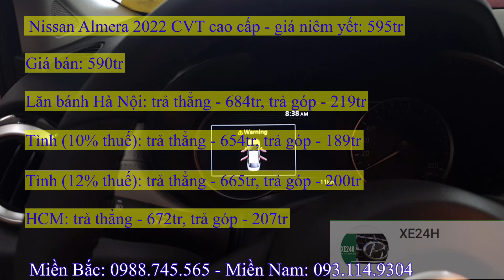Giá xe Nissan Almera 2022 phiên bản mới. Giảm nhẹ tháng 7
*Giá xe Nissan Almera 2022 :
- Giá xe Nissan Almera 2022 CVT Cao Cấp:
  + Tổng lăn bánh Hà Nội: 684tr
  + Tổng lăn bánh Tỉnh 10% thuế: 654tr
  + Tổng lăn bánh Tỉnh 12% thuế: 665tr
  + Tổng lăn bánh TP Hồ Chí Mình: 672tr
- Giá xe Nissan Almera 2022 CVT thường:
  + Tổng lăn bánh Hà Nội: 621tr
  + Tổng lăn bánh Tỉnh 10% thuế: 592tr
  + Tổng lăn bánh Tỉnh 12% thuế: 603tr
  + Tổng lăn bánh TP Hồ Chí Mình: 610tr